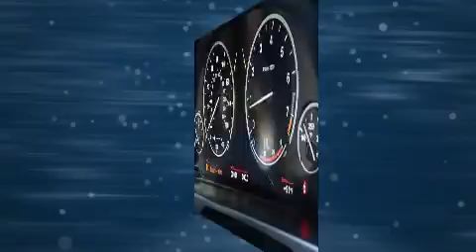2018 BMW X5 in Charleston, SC 29407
Rick Hendrick BMW Charleston
1518 Savannah Highway

The 2018 BMW X5 Smooth gearshifts are achieved thanks to the 3 liter 6 cylinder engine, providing a spirited, yet composed ride and drive. Turbocharger technology provides forced air induction, enhancing performance while preserving fuel economy. Top features include cruise control, delay-off headlights, front and rear reading lights, 1-touch window functionality, a built-in garage door transmitter, remote keyless entry, a roof rack, and a blind spot monitoring system. Everything is where it ought to be, from the dashboard controls to the door locks and window controls. The unique heads-up display projects vehicle information onto the windshield, including speed, gear selection and engine speed. Drivers benefit by not having to take their eyes off the road. You and your passengers will enjoy the stereo system, which includes a CD player with MP3 capability, steering wheel mounted audio controls, A 20 gigabyte hard drive, and 16 speakers, providing excellent sound throughout the cabin. Passenger security is always assured thanks to various safety features, such as: dual front impact airbags with occupant sensing airbag, front side impact airbags, traction control, brake assist, anti-whiplash front head restraints, a security system, an emergency communication system, and 4 wheel disc brakes with ABS. All wheel drive enhances stability in unpredictable circumstances. Our experienced sales staff is eager to share its knowledge and enthusiasm with you. They'll work with you to find the right vehicle at a price you can afford. We are here to help you.